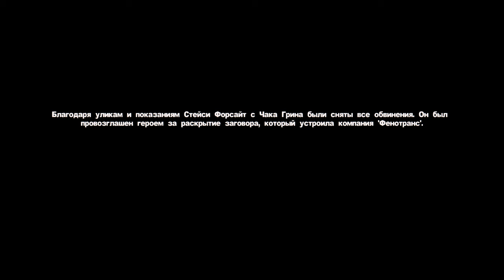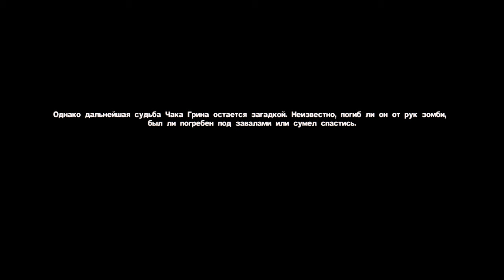Dead Rising 2 22